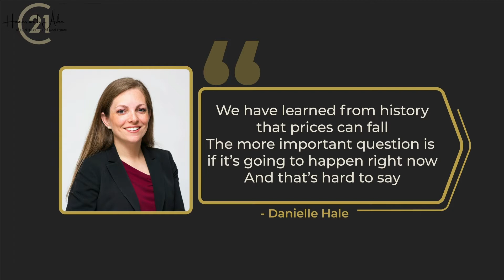How Are We Not In a Housing Bubble?!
How are we not in a housing bubble! Looking at the history of the housing market, we are not in a place where the market is ready to burst, and I am going to break that down for you. Hi I’m Asha Bean, Homes with Asha at CENTURY 21 Bell Real Estate.

If we take a look at the history of the modern housing market looking specifically at prices, We see that there was only ever one significant fall in home value, 2008.

There are 2 major reasons for this: loose lending standards and cash out refinances.

People could apply for a loan they did not truly qualify for, then take cash out on their home to finance a lifestyle change. But will we see something similar today? As Danielle Hale from Realtor.com says, “We have learned from history that prices can fall. The more important question is if it’s going to happen right now. And that’s hard to say.” The last two years have been unprecedented and have led us here. Unprecedented times lead to unknown results, But one thing we do know, this is not 2008! Asha Bean, Homes with Asha at CENTURY 21 Bell Real Estate.

★✅ Reach out anytime for help in the Cheyenne, Wyoming area!
𝗛𝗼𝗺𝗲𝘀 𝘄𝗶𝘁𝗵 𝗔𝘀𝗵𝗮 | 𝗖𝗘𝗡𝗧𝗨𝗥𝗬 𝟮𝟭 𝗕𝗲𝗹𝗹 𝗥𝗲𝗮𝗹 𝗘𝘀𝘁𝗮𝘁𝗲

✅★ What I show on this channel ✅★
👉 Cheyenne, Wyoming
👉 Homes for sale in Cheyenne, Wyoming (surrounding areas too)
👉 Cheyenne, Wyoming homes for sale
👉 Home tours
👉 National Real Estate Market Updates
👉 Cheyenne, Wyoming Real Estate Market Updates
👉 Info for HOME BUYERS
👉 Info for HOME SELLERS